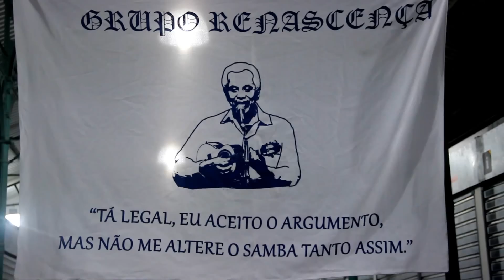Grupo Renascença Oxóssi